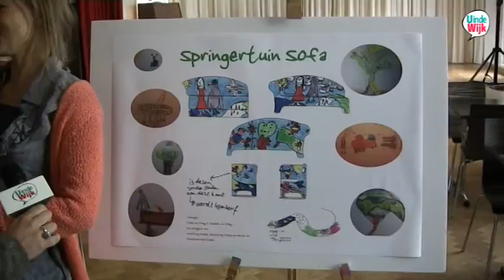UindeWijk Zuilen Springerdagen bij de Parel van Zuilen